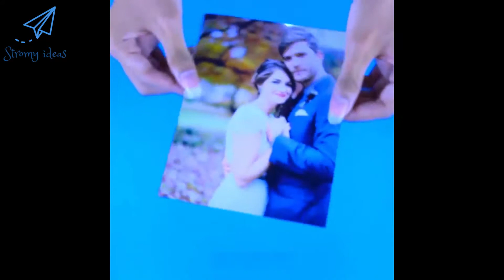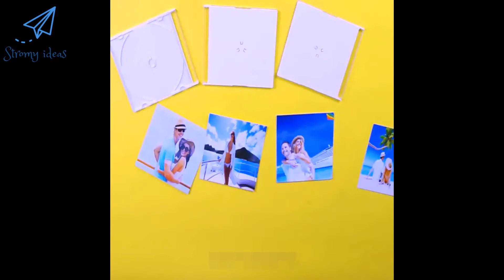Room decor || DIY Miniature Dollhouse Rooms || BEST HOME DECOR IDEAS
Also view these

Hii Guys,

I hope you will all like it.

Keywords included:-